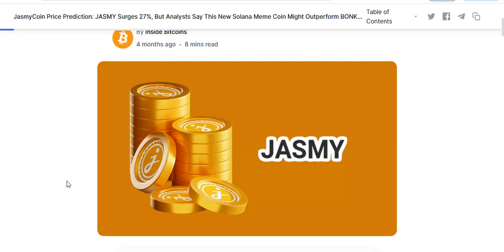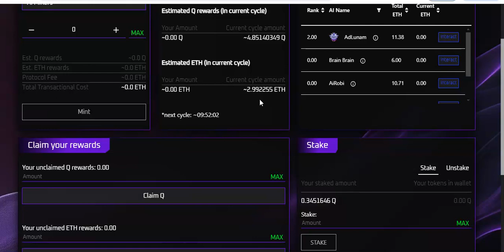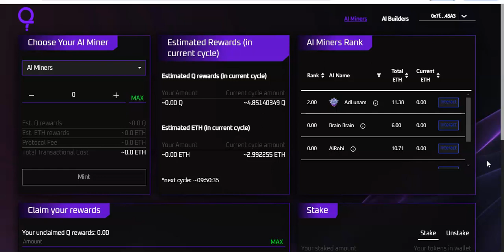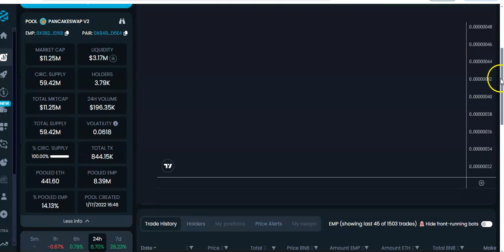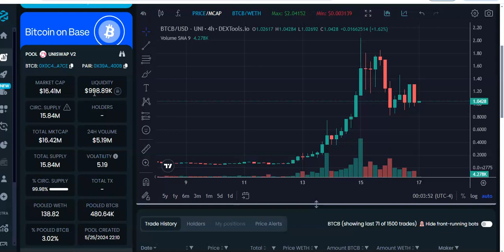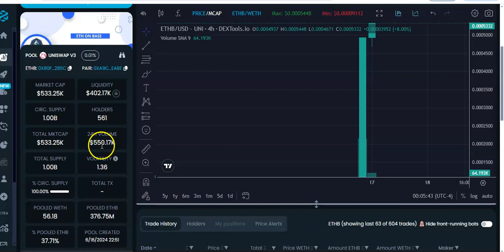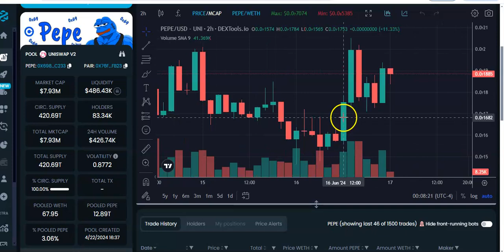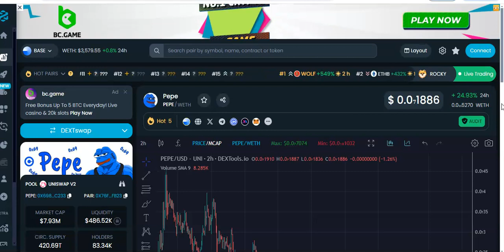GOIN ALL IN ON THIS COIN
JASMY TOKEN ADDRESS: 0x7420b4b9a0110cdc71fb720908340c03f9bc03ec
EMP MONEY: 0x3b248cefa87f836a4e6f6d6c9b42991b88dc1d58